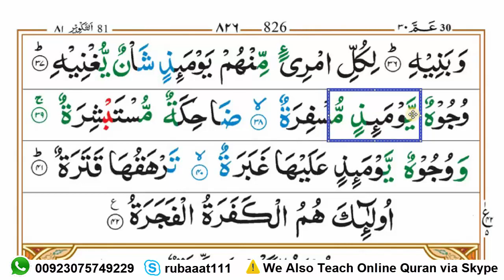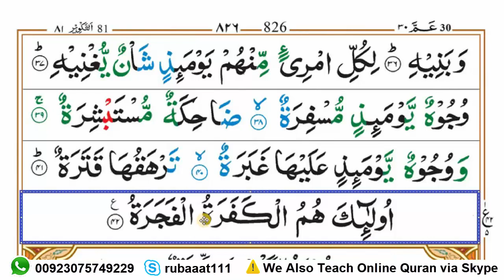Learn and Memorize Surah Abbas Verses {38-42} Word by Word ||Para 30||Part-05{سورۃ عبس}